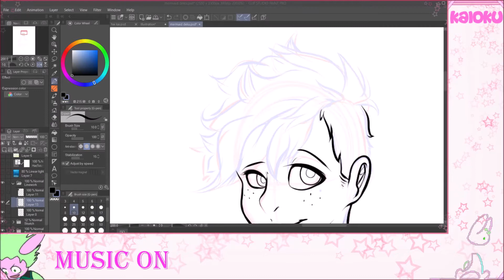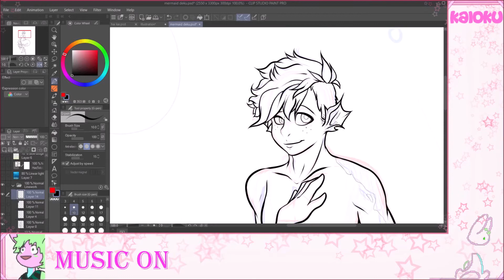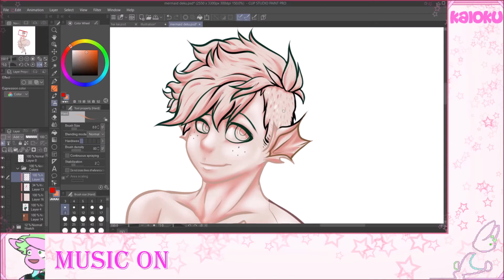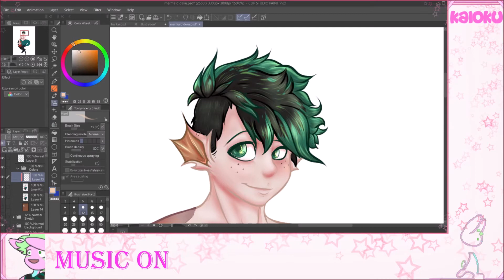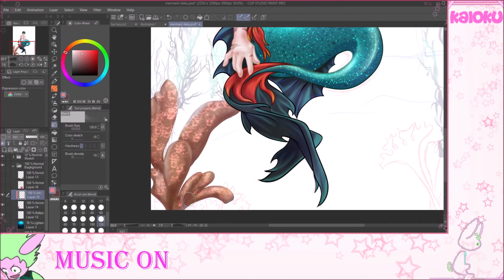BNHA: Izuku Midoriya Mermaid [SPEED PAINT]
Last year in May I had drawn Katsuki as a mermaid and decided it was finally time to draw deku as one as well!